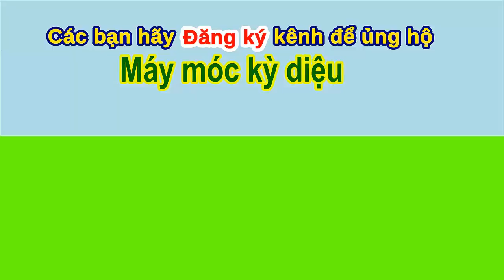Excavator cranes fill ditch banks with mud for new rural road project